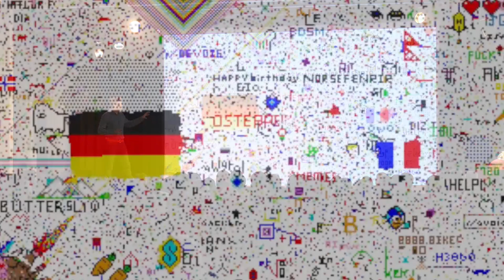Káoszból kozmoszt | Rátai Dániel | TEDxSzeged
Rátai Dániel előadása "Káoszból kozmoszt" címmel a TEDxSzeged előadássorozat keretében 2019. október 5-én hangzott el az IH Rendezvényközpontban.

Design: Nagy Zsófia & Yilmaz Timur Ádám
 Rátai Dániel feltaláló, informatikus. 14 benyújtott szabadalmát jegyzik. Még nem töltötte be huszadik életévét, amikor Leonar3Do elnevezésű találmánya a világon elsőként tette lehetővé, hogy egy teljesen átlagos személyi számítógépet komplett virtuális valóság berendezéssé lehessen alakítani.

2005-ben találmányával az Intel ISEF-en, a világ legnagyobb ifjúsági tudományos versenyén 6 első díjat nyert az arizonai Phoenixben. Magyar indulónak sem előtte, sem azóta nem sikerült ezt elérnie. Többek között átvehette a Gábor Dénes-díjat, a Magyar Örökség Díjat a Magyar Tudományos Akadémián, az Intelius International Enterpreneurship díjat a New York-i tőzsdén, valamint elnyerte a The Tech Award-ot is, ami a Szilícium-völgy egyik legjelentősebb díja, mellyel az emberiség javát leginkább szolgáló technológiák alkotóit jutalmazzák. Jelenleg az ELTE-n egy új programozási paradigma létrehozásán dolgozik, valamint Lead Consultant az EPAM-nál. This talk was given at a TEDx event using the TED conference format but independently organized by a local community.